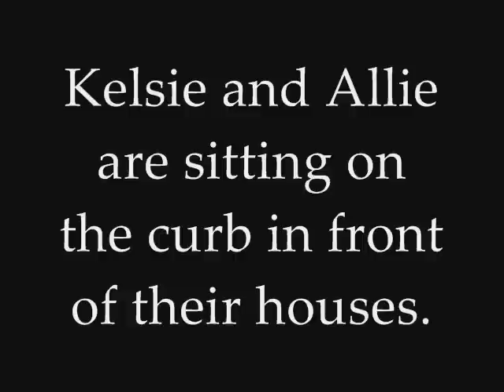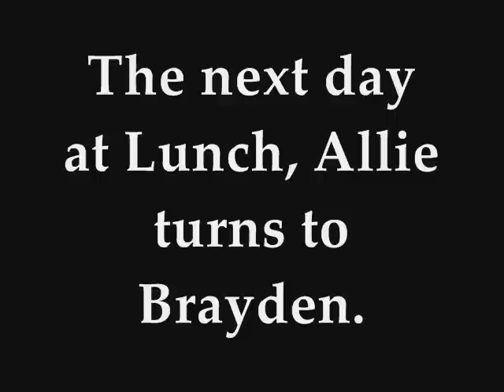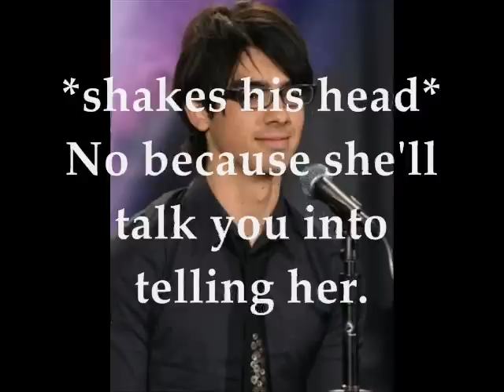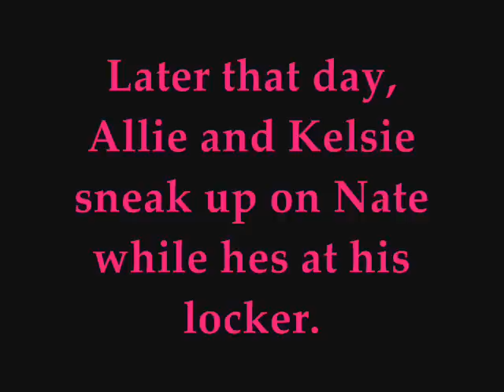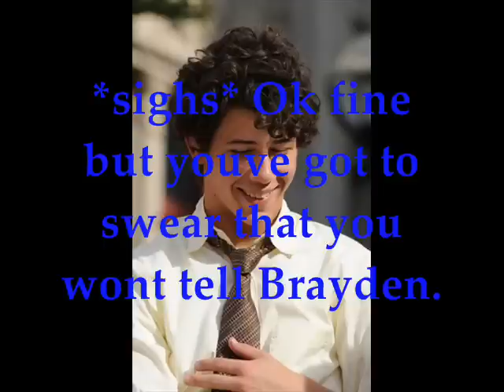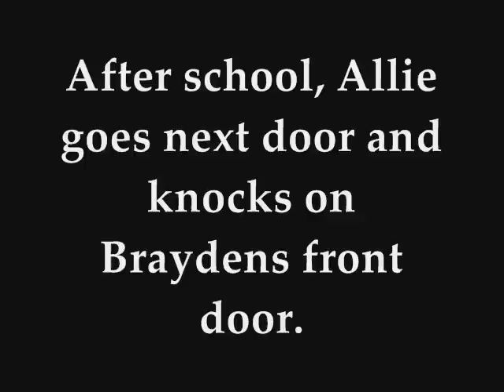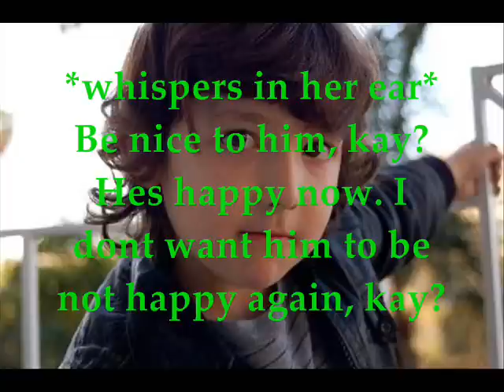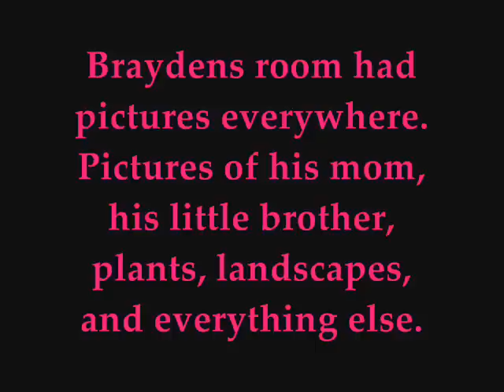Stand In The Rain | Episode 5 | I'll be There for You